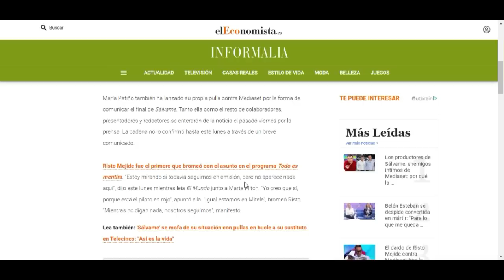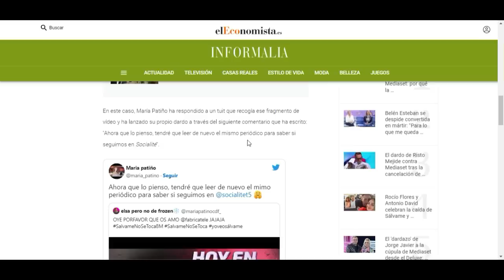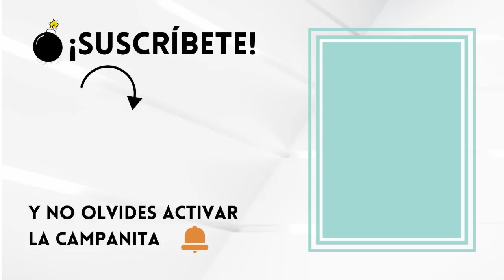💥DESPIDO INMEDIATO de María Patiño tras BRUTAL MOVIDA con cúpula de Mediaset por Sálvame y Socialité